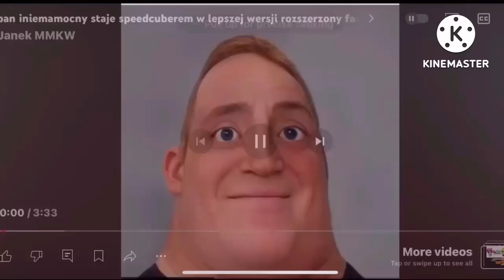Mr incredible becoming speedcuber extended all star 1 hours for